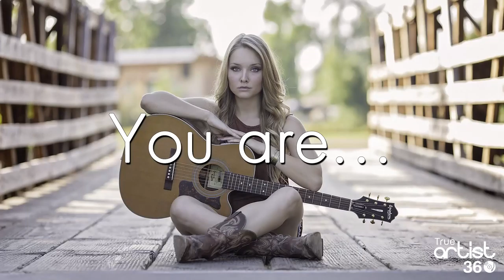Promo - TrueArtist360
60s promotional web ad for TrueArtist360

Music licensed for this video  - Pink Zebra featuring Benji Jackson "Shine Like Stars"

About Your Video Ninja -

Videos have a big advantage; you can use them anywhere to boost your marketing  and your return on investment. Videos enable you to increase your presence online. Most successful businesses use videos as part of their marketing strategies and so, we make it easier for you to use this amazing marketing method. People love attractive and eye- catching videos and we create them for you. We bring the best ideas and new perspective to life for our clients.
We create interesting, unique, high quality and fresh videos and we provide you complete video creation services on a single platform.
From high quality videos, professional voice overs, video scripts, video marketing, social media marketing, character design to background or scene planning, we work to make your video the best it can be.
We make videos with the aim of creating long lasting relationships. Our videos help clients to connect and communicate with their target audience in the most effective manner.  Our videos are more than promotional tie-ins. We take the time to completely understand your video requirements and then produce them with ninja-like effectiveness.